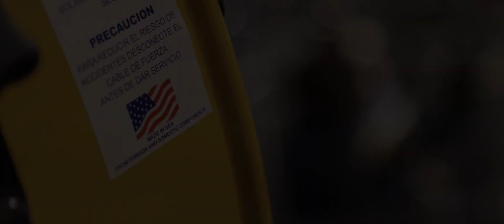Amtech Manufacturing- Case Study-SecturaSOFT Fabrication Software.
This is a case study of SecturaSOFT and Amtech Manufacturing.  Their use of our fabrication estimating software.

SecturaSOFT is the fastest quoting and estimating platform for fabricators, jobshops and service centers.  We integrate to your ERP and push workorders to your ERP.